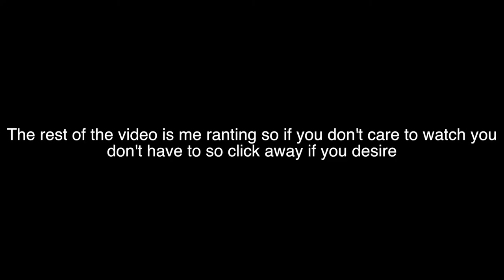My Journey With Photography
I hope you guys liked my little rant about photography and maybe it has inspired you to go out and take more pictures! :)

Gear
Main Camera